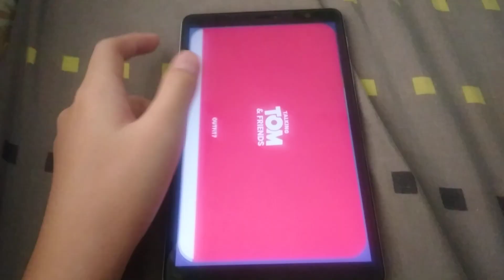My Talking Tom Friends Echo 171